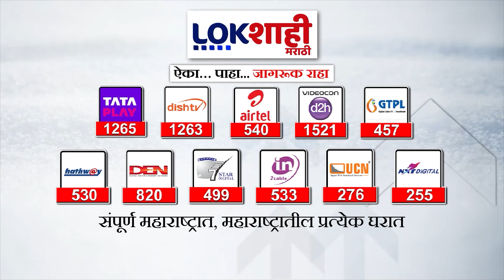Devendra Fadnavis : मित्रपक्षांना सोबत घेऊन लढण्याचा फडणवीसांचा निर्धार